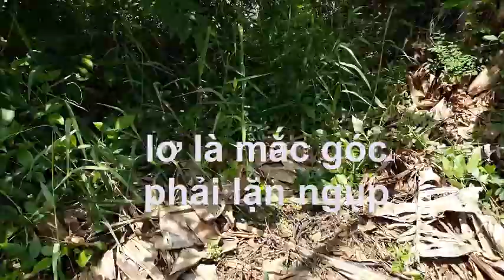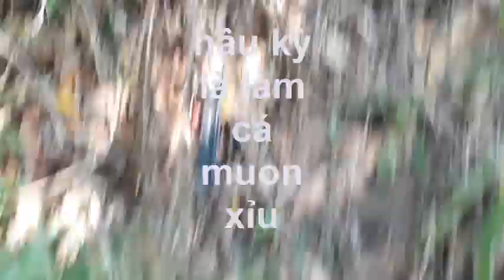ổ Cá Khổng Lồ Sông Cao Lãnh//go fishing in the dock, stick a lot of fish.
*** Xin chào các CÔ CHÚ,ANH EM, BẠN đam mê câu cá, đến với sát cá CAO LÃNH đi câu cá cùng PHƯỢT MIỀN TÂY SOLO.!
*** Mỗi ngày kênh đều có Video Clip mới Phục vụ Cô,Chú,A,E Các Bạn  thư giãn trong ngày ah kaka..